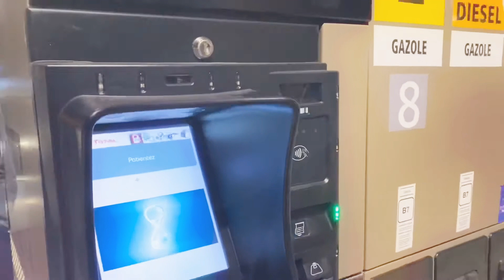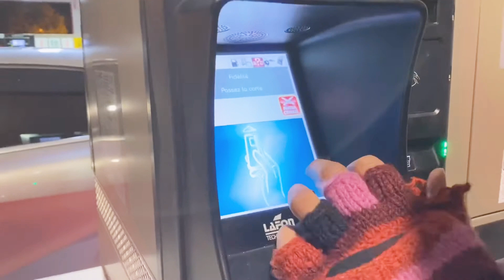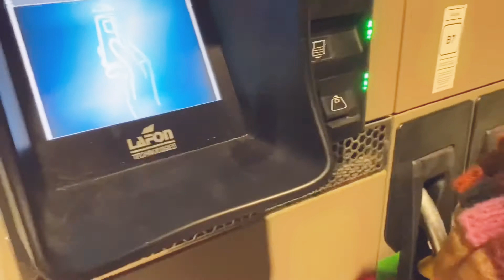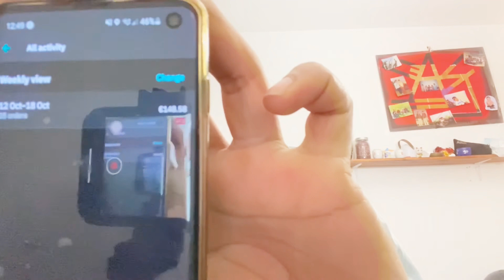How much I earn at Deliveroo per day €_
I worked a job at Deliveroo everyday for a week and made 600 euro.it did not so for this video I decided to get a job at deliveroo and try work there for month .it didnot excatly go to plan but i didnot fail to try for it .